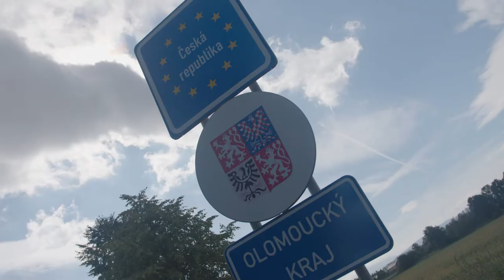Day 2 - Carbage run Moped edition 2022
Brommer editie 2022 van the Carbage run. De ultiem Road Trip door het Oostblok met maximaal 49,9 cc. 2e etappe: Polen en Tsjechië. Dinsdag 13 september 2022.